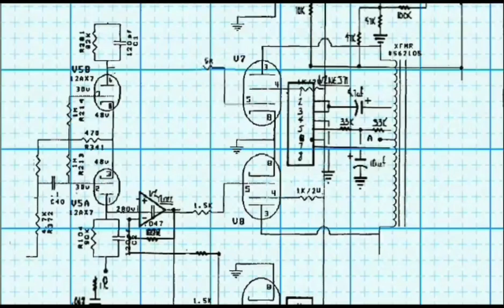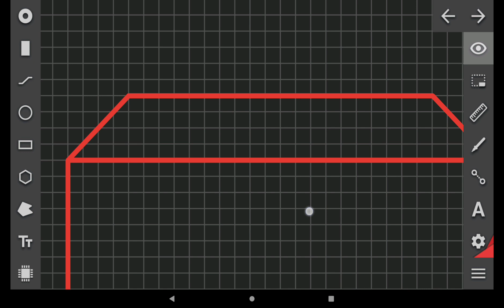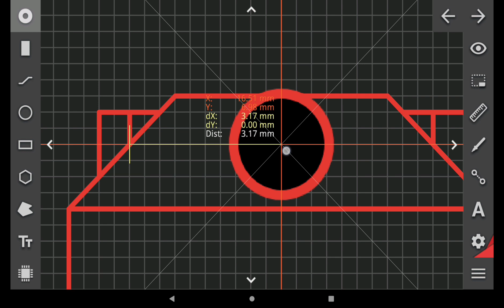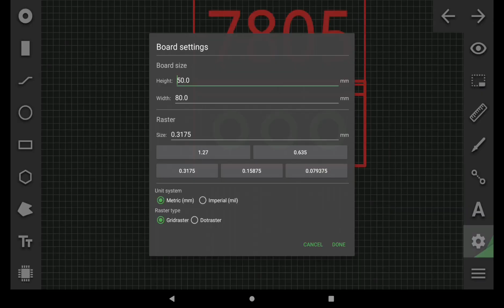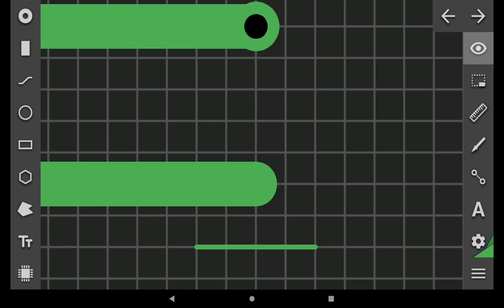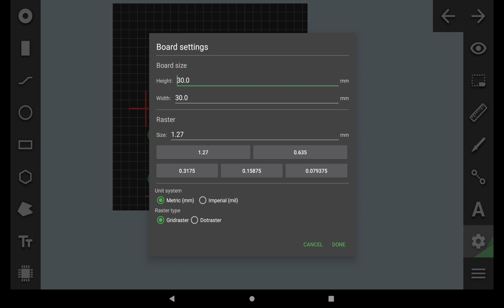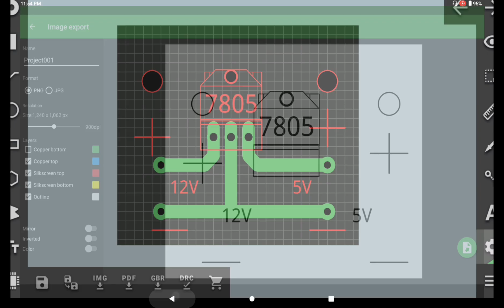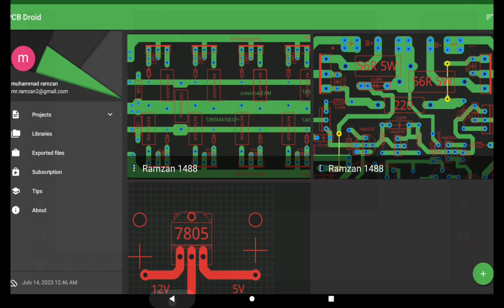PCB LA7805 design